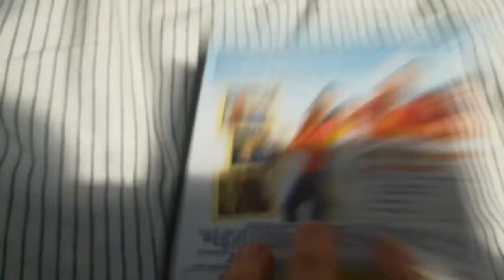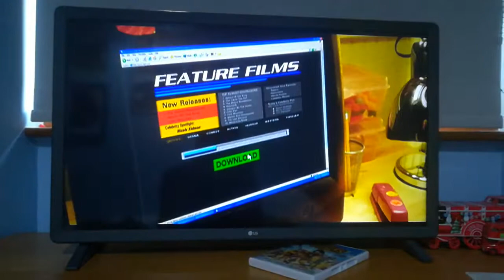Opening to Are We Done Yet? DVD UK 2007.